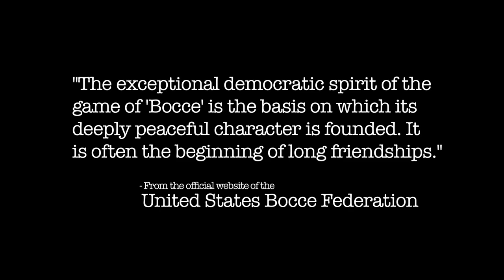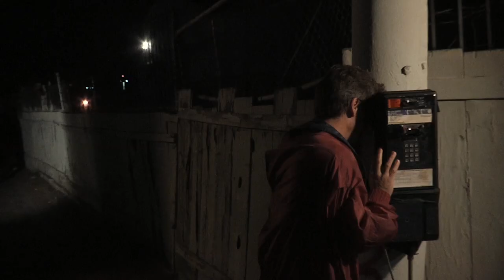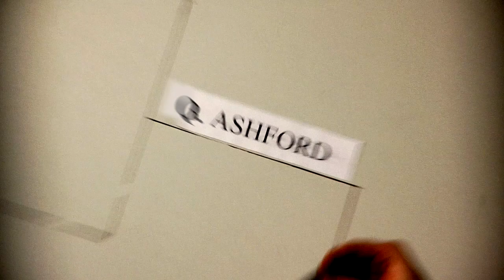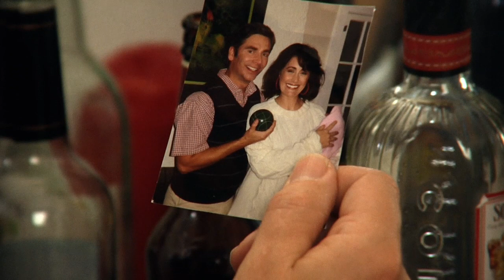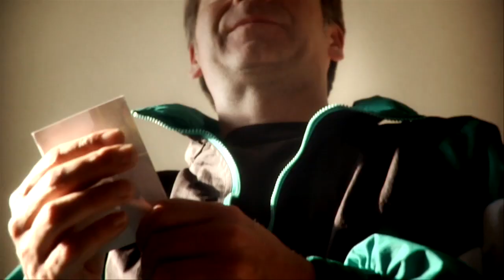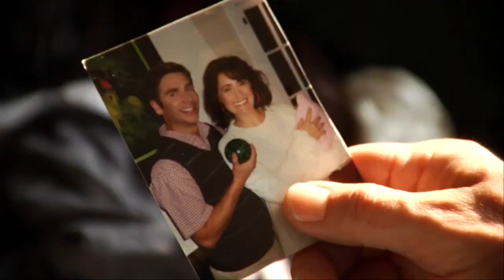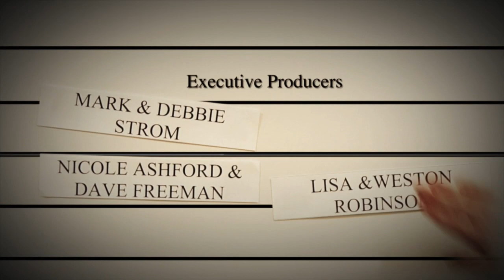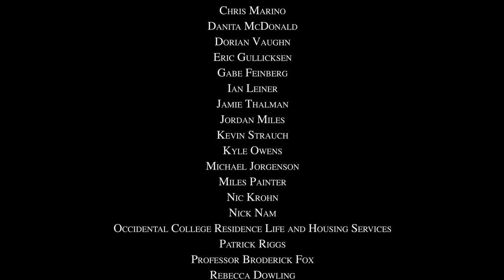BOCCE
Written and Directed by Zak Stoltz
Director of Photography Julien Lasseur
Produced by Alex Zeldin